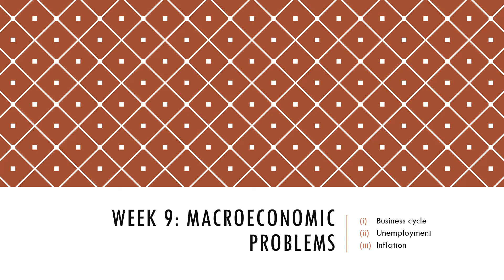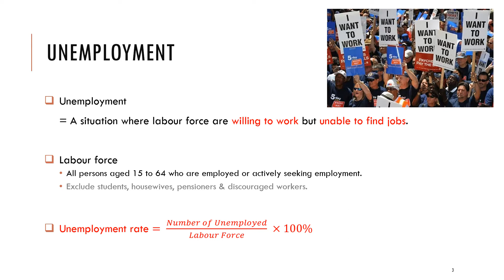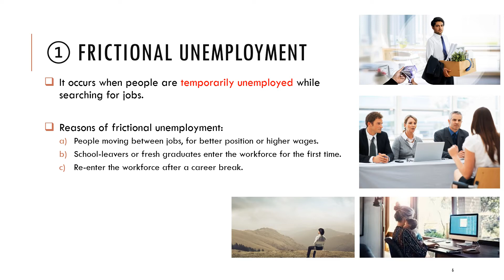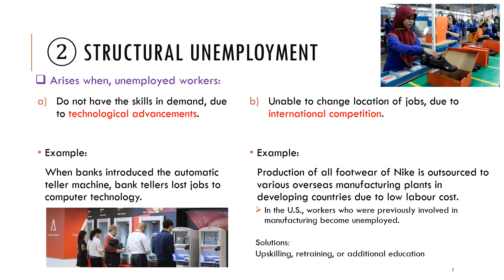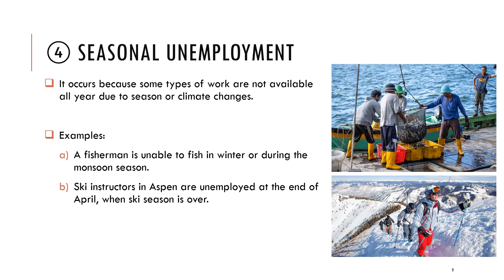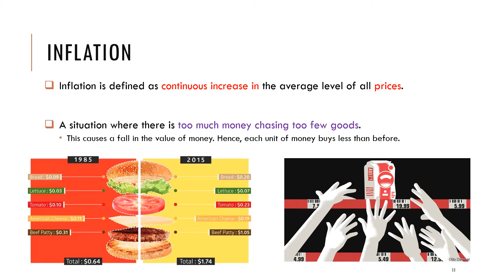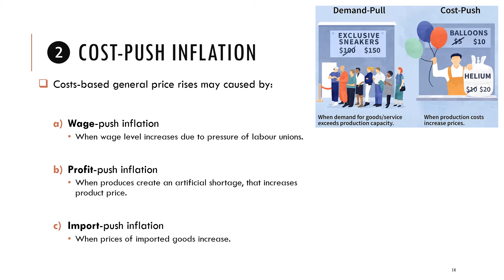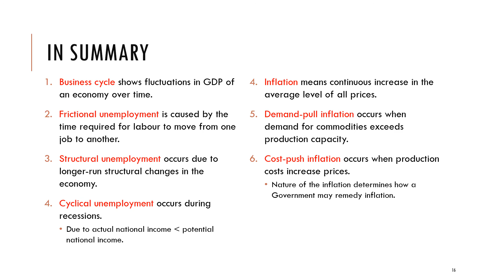Week 9 ~ Macroeconomic Problems